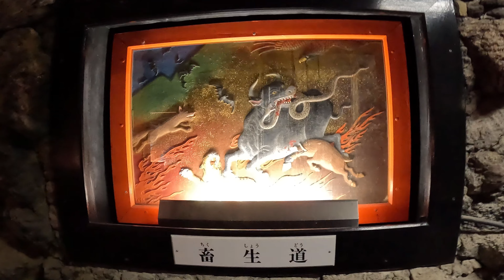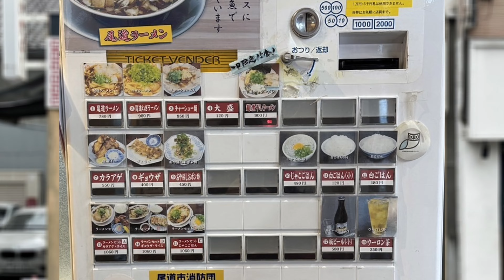耕三寺 千佛洞地獄峡（せんぶつどう）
広島県尾道にある耕三寺の千佛洞地獄峡。地獄と極楽を学習できる!?